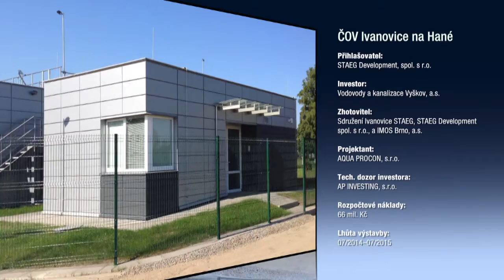ČOV Ivanovice na Hané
Stavba Jihomoravského kraje 2015
6. kategorie – Vodohospodářské stavby a ekologické stavby